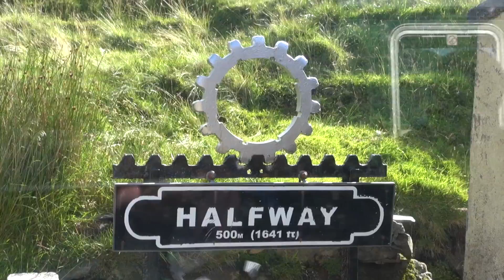WALES RAILS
A package holiday idea for those whom are looking for a quality inclusive type of break to see and experience 4 heritage railways in North Wales.